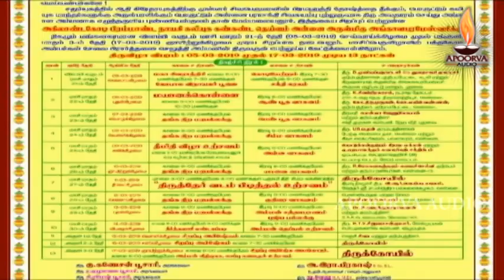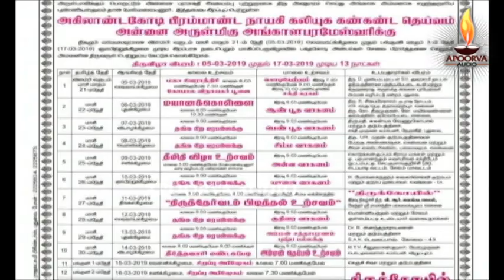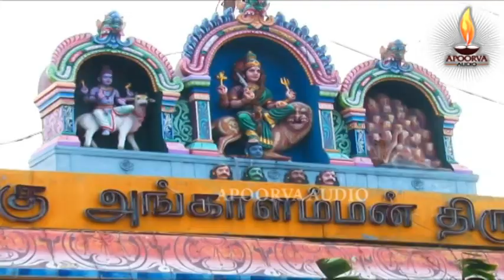அமாவாசையில் கேட்க வேண்டிய அங்காளம்மன் பாடல் | Saranam Saranam Thayae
அபூர்வா ஆடியோ பக்தியுடன் வழங்கும்
"குரு" சிவகுமார் பூசாரி பாடிய அங்காளம்மன் பாடல் "சரணம் சரணம் தாயே"

Tamil Devotional Song Saranam Saranam Thayae on Goddess Angalamman. Lyrics, Composed &  sung by Guru Sivakumar Poosari, produced by Apoorva Audio.